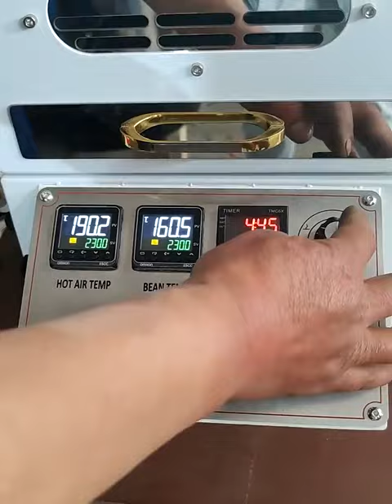Coffee Roaster small 2kg commercial bean roasting machine